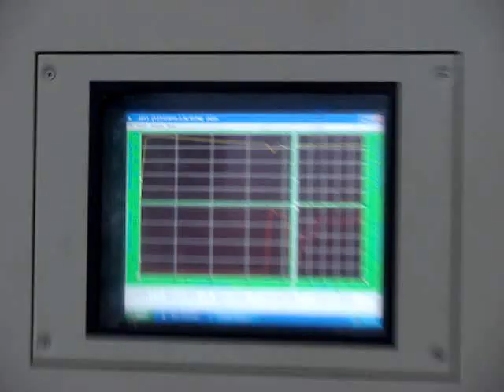Zitai420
Aluminium pressure die casting machine 420 Tons Closed Loop (next Shot)